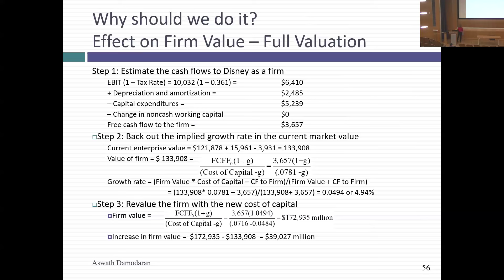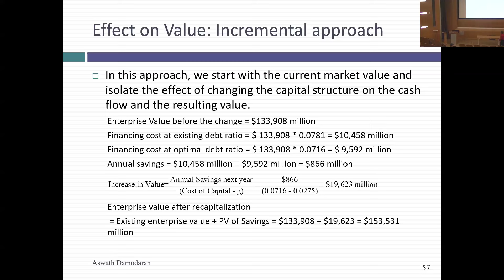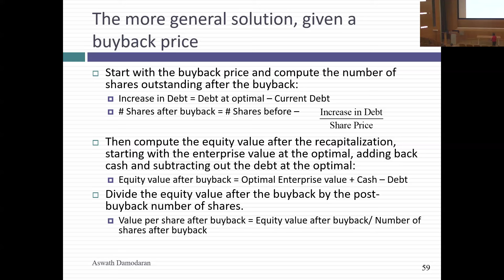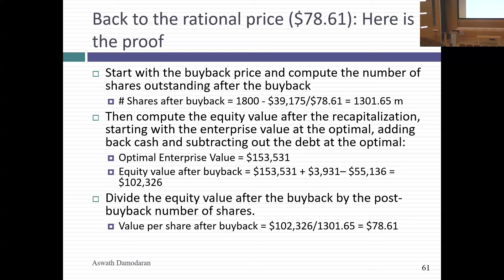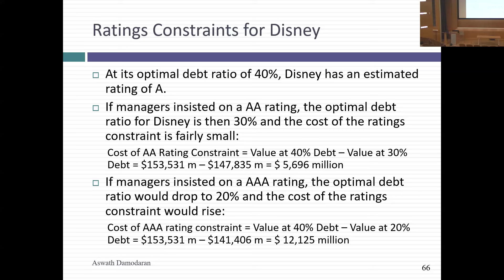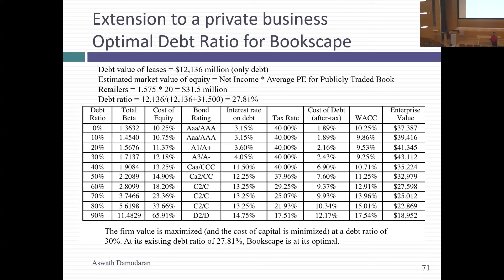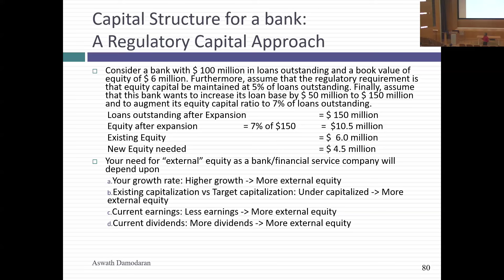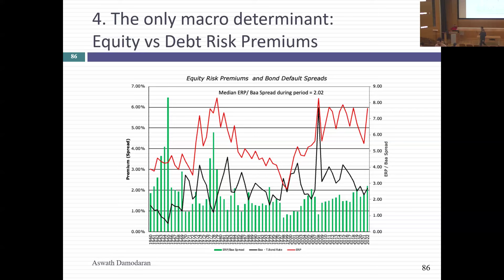Session 19: Optimizing Financing Mix (Continued)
In this class, we started by tying up loose ends on the cost of capital approach, starting with why moving to the optimal changes the value of a business (hint: it is all in the tax code) and then looking at how sensitive the optimal debt ratio is to changes in operating income or rating constraints. We also looked at enhancements to the approach, where we incorporated indirect bankruptcy costs in the analysis. Finally, we examined the determinants of the optimal. In particular, it was differences in tax rates, cash flows (as a percent of value) and risk that determined why some companies have high optimal debt ratios and why some have low or no debt capacity. Next session, we will wind up the analysis of the optimal debt ratio and then move on to whether to move to that optimal, and if yes, how quickly.
Remember to check the iteration box in Excel calculation preferences to make sure that it is checked.